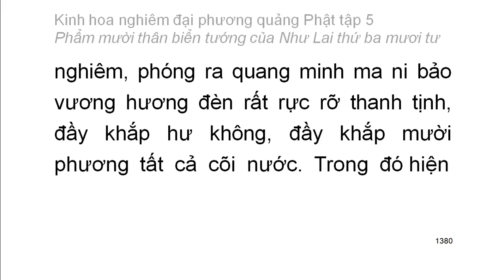Tập 5: Kinh hoa nghiêm: Phẩm mười thân biển tướng của Như Lai thứ 34 - chữ to dễ xem rất hay (90)